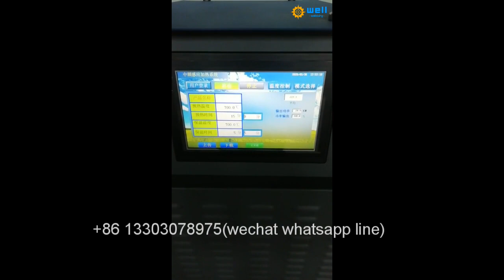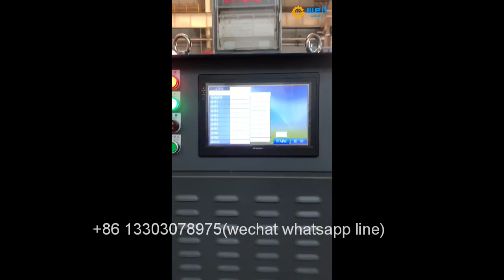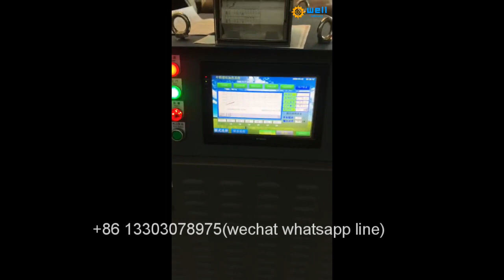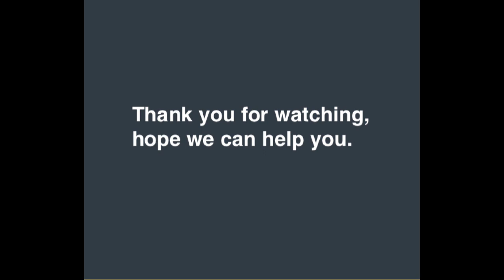quickly heat Heavy Industry Machinery induction welding preheat production line